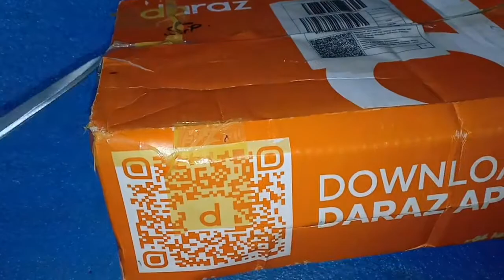Unboxing 4 orders 1 mystery box.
Hello friends is video men hum unboxing karen ge 4 orders ke 1 daraz se 3 yayvo se mujhe umed he ap ko video pasand ae ge.